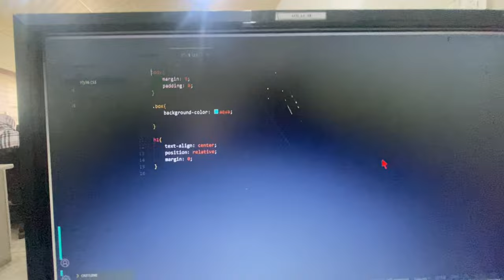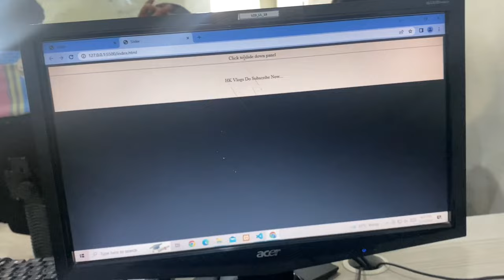Accident hogya mera😭 || injection nhi lgana tha yr😩 || mera phone gira diya husayd ny😒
Be Chill…
Daily lifestyle vlogging hai simple .. hope you guys like it.
hanzalaxx__